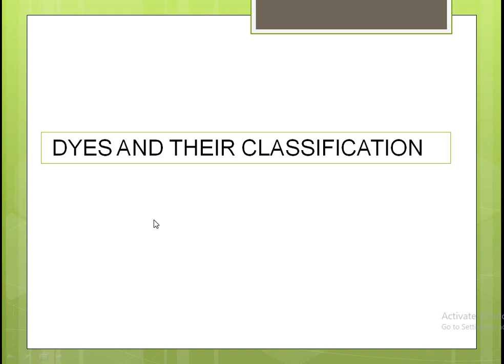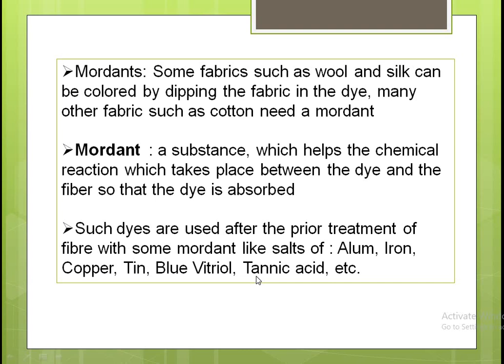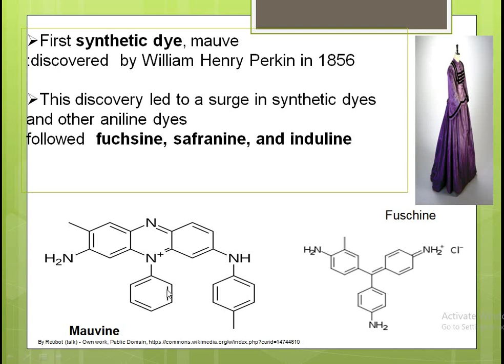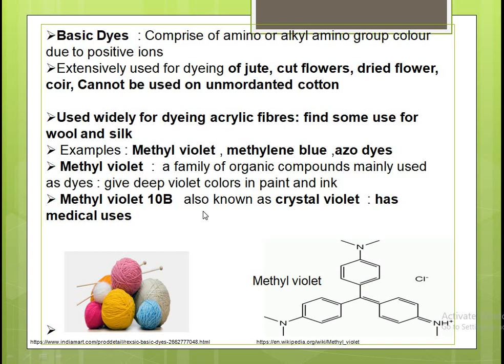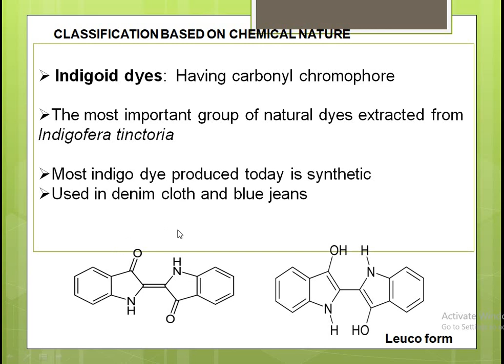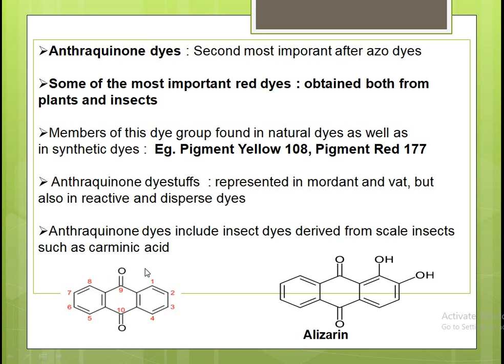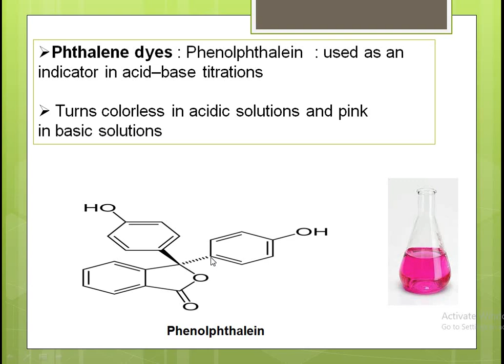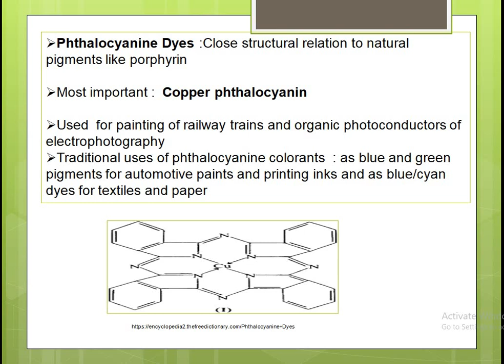Dyes and their Classification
Dyes are the compounds which when applied on a substance give them suitable colours which are not effected by water ,soaps, solvents or sunlight . These are bound to the surface to be coloured by means of covalent  bonds ,ionic bonds , hydrogen bonds or van der Waals forces . The dyes are characterized by the presence of  chromophores ,ie. colour bearing groups and auxochromes which enhances the colour . They can be classified on the basis of origin as natural or synthetic dyes . Another classification is on the basis of the method of dying which depends on the type of bonds the dye forms with the surface to be dyed . According to this classification they can be acidic, basic, mordant,  vat ,direct, ingrain , disperse , reactive or sulphur dyes . The third method of classification is based on the type of chromophores which are present in the dye molecule . This type of classification is very important for the Industries manufacturing a dye . According to this the dye according to the chemical constitution can be an Indigoid ,Anthraquinone , Azo ,Triphenyl methane,Diaryl methane, Xanthene ,Nitro or nitroso ,Flavone, Phthalein , Phthalocyanine Dye .These are explained by means of simple Examples .